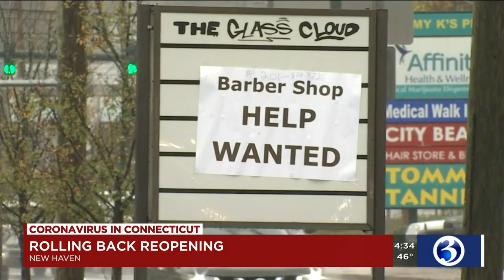VIDEO: New Haven officials announce rollback to Phase 2, keep students learning remotely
New Haven officials said some changes are being made due to a recent uptick in COVID-19 cases being seen.